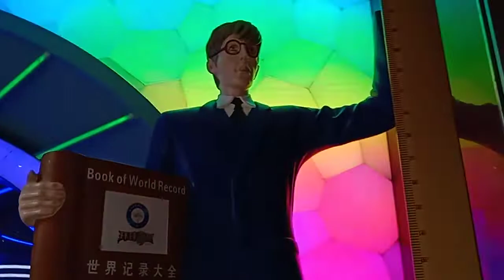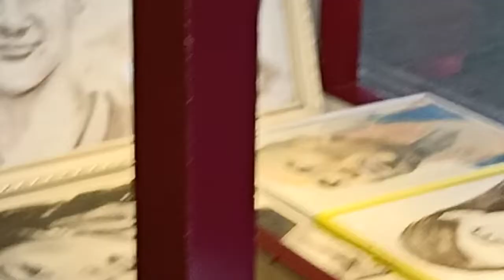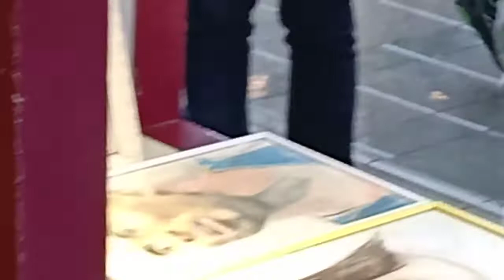Shanghai Yu Garden visit to meet Real Chinese culture [part2](shanghai diary1)